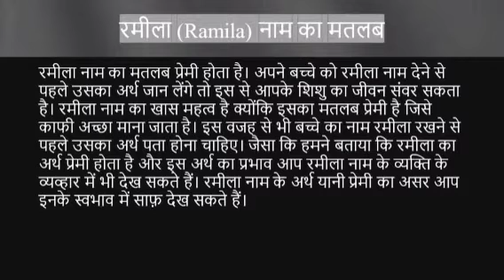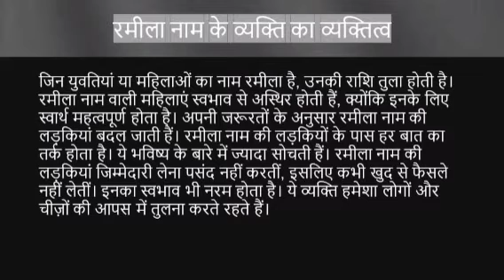Ramila name ka matlab kya hota hai || ramila name meaning in hindi || rashi fal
Ramila naam ka matlab
Ramila name meaning in hindi